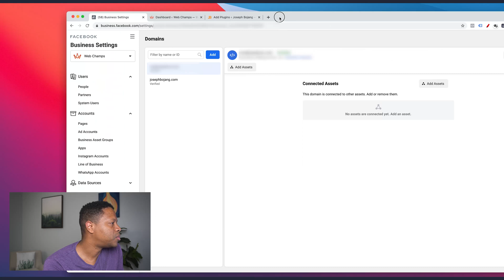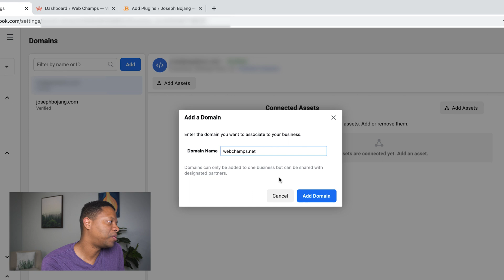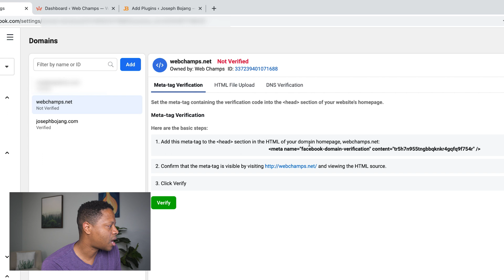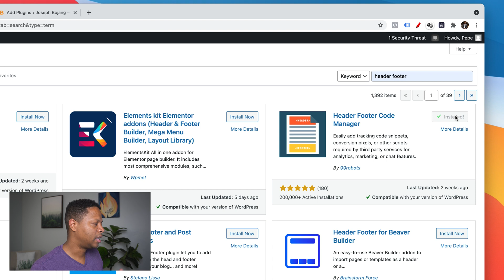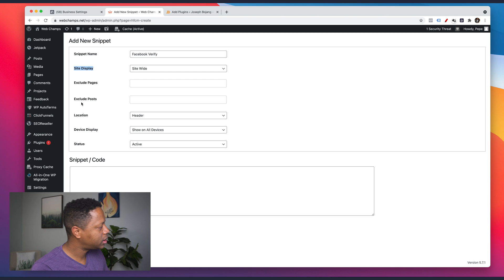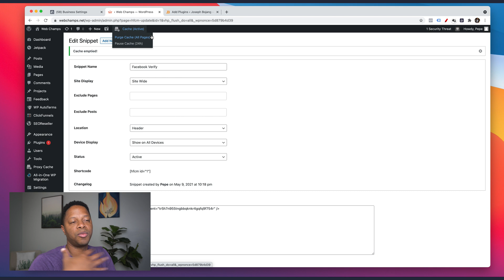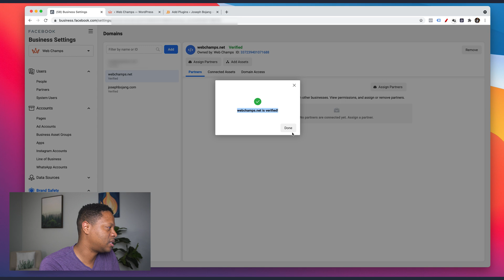How to Verify Your Domain in Facebook Business Manager | Meta-tag Verification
In this video, you'll learn how to verify your domain in Facebook Business Manager.

// VIDEO CHAPTERS
00:00 Intro
00:08 Why you need to verify your domain
01:57 Start of the verifying domain process in Facebook Business Manager
04:10 Meta-tag Verification
08:30 Outro

//NEED A FREE WEBSITE OR FUNNEL?   💻
Check out the software I use to create marketing funnels fast, it's free

How to verify your domain tutorial is perfect for you if you searched Why you need to verify your domain or the verifying domain process or the verifying domain process in Facebook Business Manager, Meta-tag Verification or maybe domain verification Facebook business manager. It's also a good domain verification facebook tutorial for you if you searched keywords like: verify domain facebook, How to Verify Your Domain in Facebook Business Manager, Facebook business manager domain verification, Facebook business manager domain, verify my domain facebook, how to get domains verified.